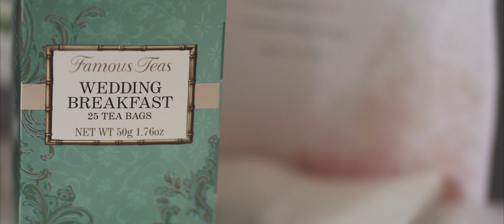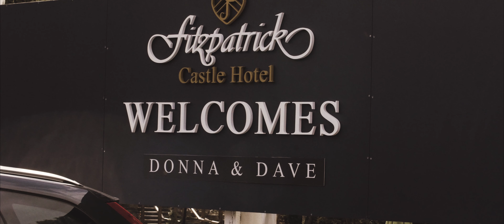Donna and Dave Short Film 4K